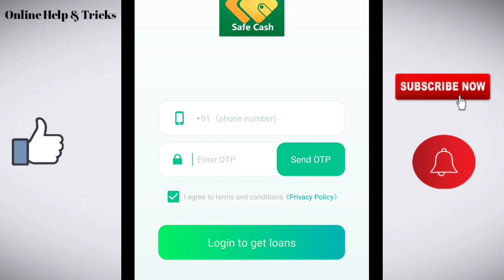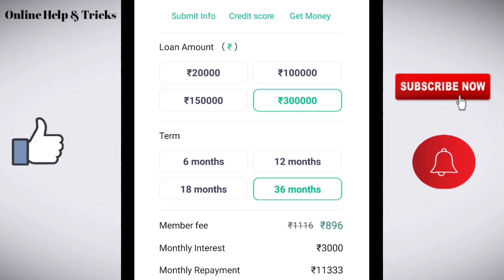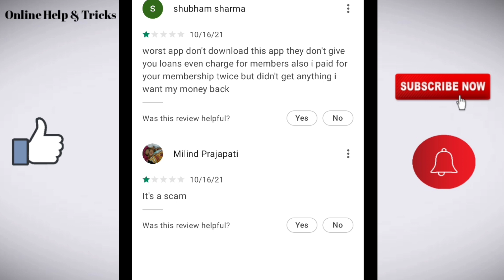Safe Cash loan app/Safe Cash loan app review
loan app..

About this video:
1.Safe Cash loan app review
3.Safe Cash loan app se loan kayse le
4.Safe Cash loan app real or fake
5.Safe Cash loan app live apply

Like/comments/share